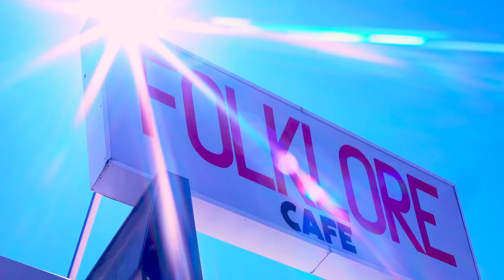Folklore Cafe Port Adelaide South Australia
Address: The Annex via, Mundy St, Port Adelaide SA 5015